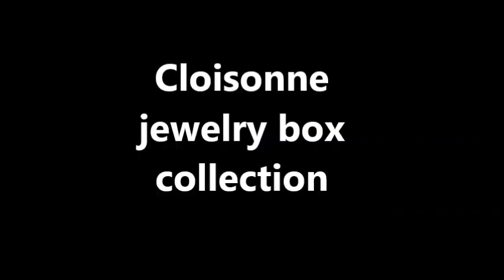cloisonne jewelry box collection | hard enamel logo pill box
Decorative box holder carries pills in style.
This metal box case is elegant,  it is simple and very functional. Easy to open and close, compact and lightweight, fit easily into the pocket, briefcase or purse.
Internal divider keeps your pills organized.
The box is built solidly and has a reliable clasp to keep your meds safely.
»»An internal plastic tray has one section. One Compartment for Pills or ring/earring.
Small size metal box for your pocket, purse or travel bag, for daily medication or ring
Sturdy Metal Construction with Plastic Inside Divider.
Unique hard enamel pattern and customized enamel pattern is available, the unique gift for men or women.